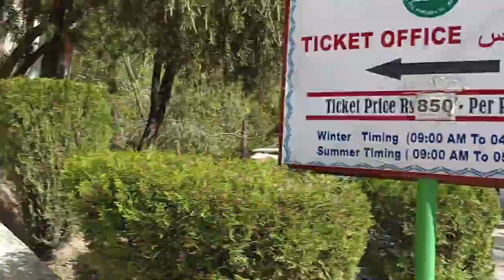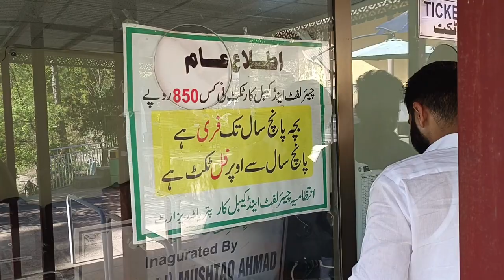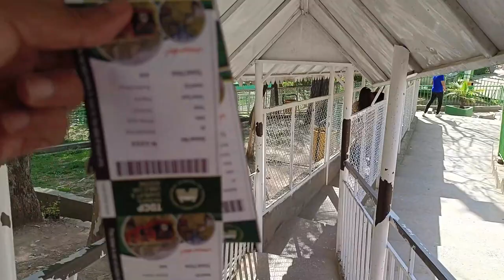PATRIATA Chairlift Ride |New Murree |Summer Trip |MIV